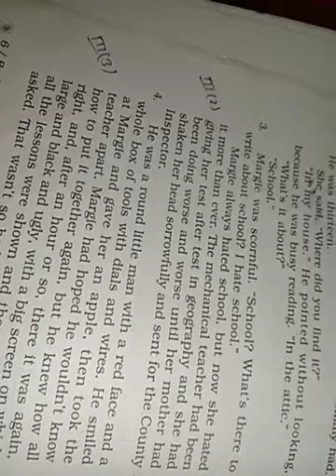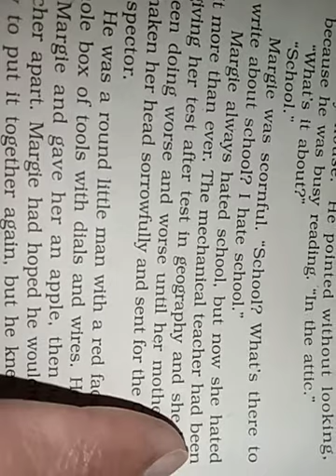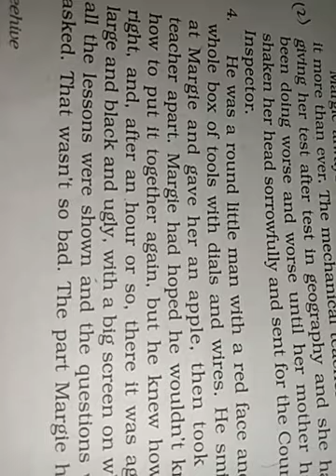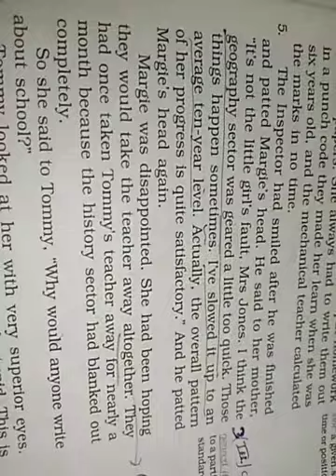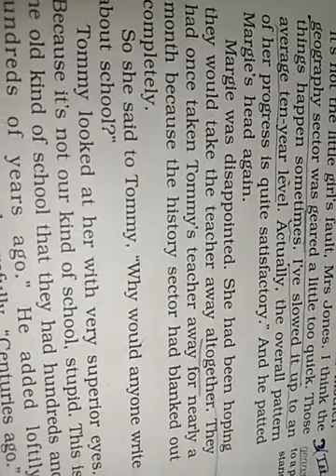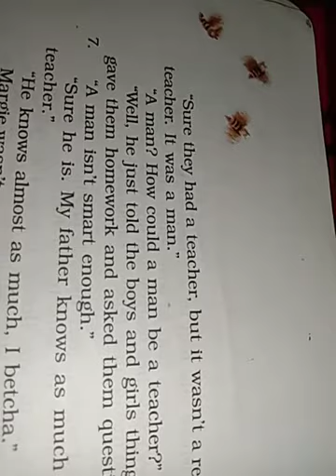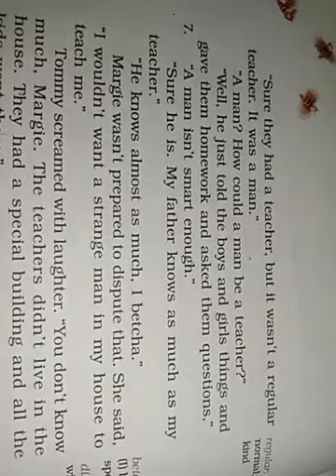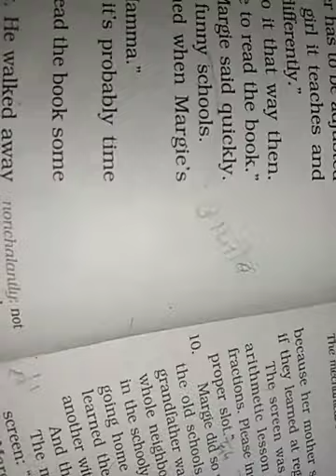Doon's public school English literature class--9th Beehive page no 6